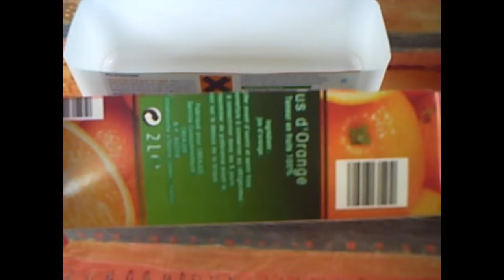pots pour jacinthes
faire des pots unique pour vos jacinthes ,décoration de table pour noel